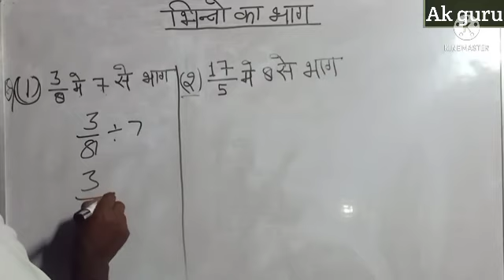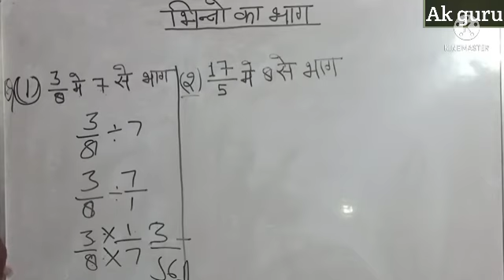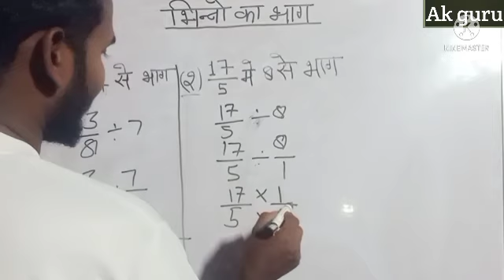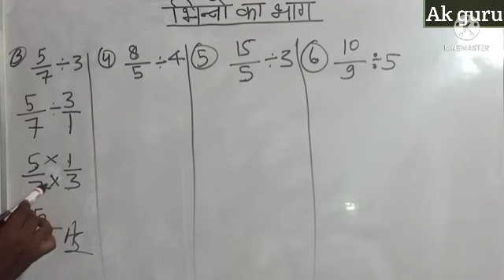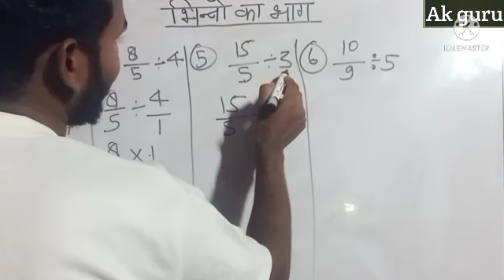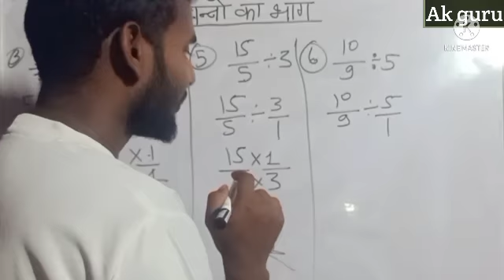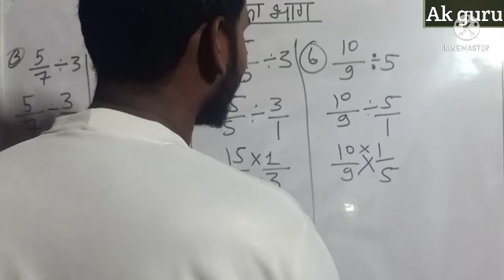भिनो का भाग ,bhino ka bhagh ,math topic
bhino ka bhagh
bhagh bhino ka